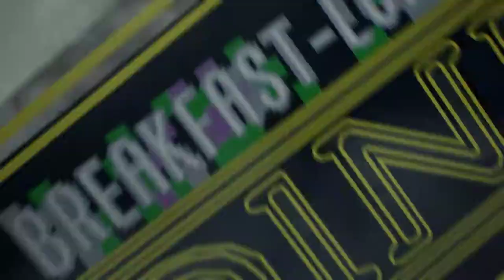Evil Within 2 - Прохождение на русском - часть 16 - Чистилище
СМОТРИТЕ ТАК ЖЕ:
Прохождения: